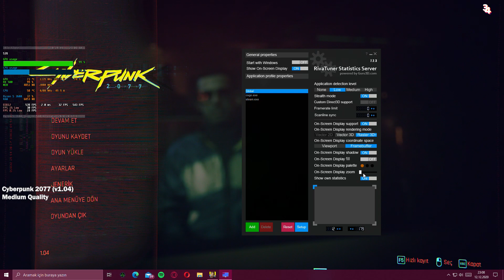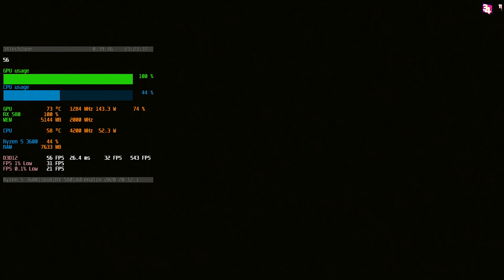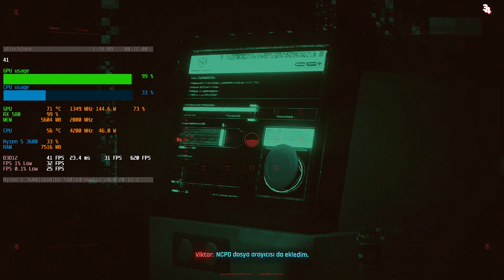Cyberpunk 2077 with RX580 - First 2 Hour Gameplay Test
Tested with medium graphics settings.

00:00  Graphic Settings
00:30 Gameplay

System Features
- ASUS RX580 8GB DUAL OC GDDR5 256Bit
- AMD Ryzen™ 5 3600 (with Noctua NH-U12S)
- Corsair 2 x 8GB DDR4 3000MHz RAM (CMK8GX4M1D3000C16)
- Gigabyte B450M S2H
- Seagate BarraCuda 500GB 2.5" 560MB/535MB/sn
- Corsair  VS550 550W 80PLUS PSU
- Corsair SPEC Delta RGB Case